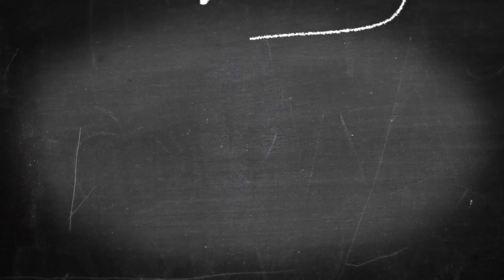Learn Your Loons: Best and Worst Dresser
See who is the best, and worst, dresser on the team.